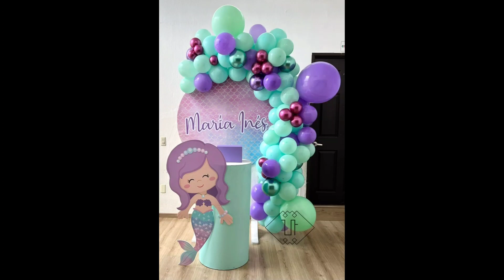Mermaid themed birthday decor part#2/Mermaid theme birthday backdrops/Kids birthday party